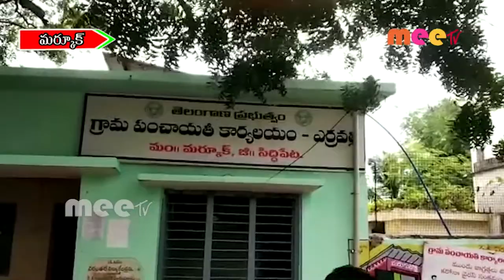ఎర్రవెల్లి గ్రామంలో పాసు పుస్తకాల పంపిణీ //25.09.2020//MEETV NEWS//